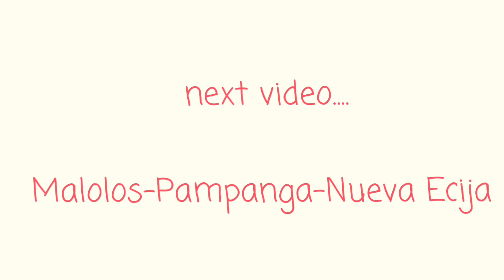Independence Day Ride 2020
Road situation under Covid-19 General Community Quarantine
I passes thru Taguig,  Makati,  Manila,  Caloocan,  Malabon,  Obando Bulacan,  Malolos Bulacan.
Next video to upload is Calumpit,  Arayat Pampanga to Nueva Ecija